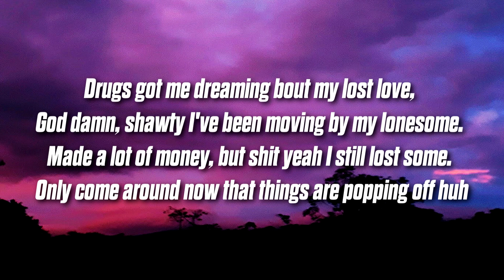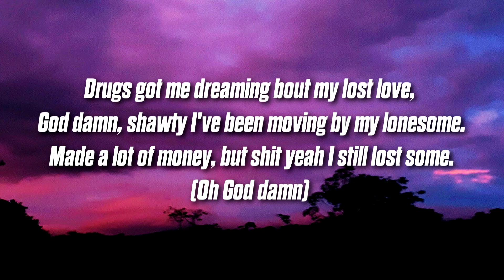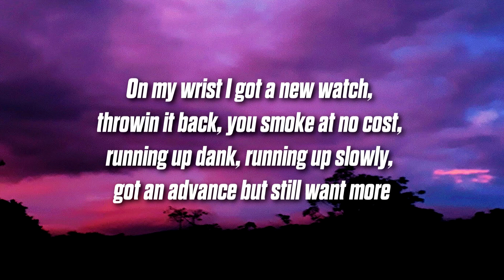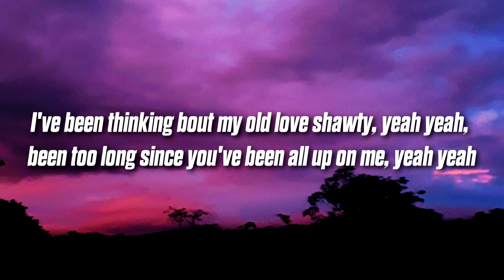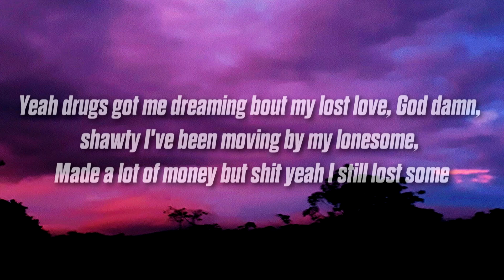Amias - Lost Love (Lyrics)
Amias